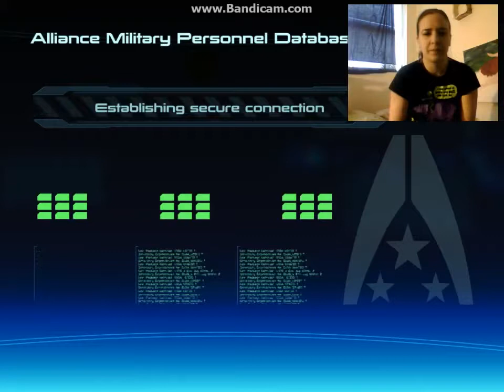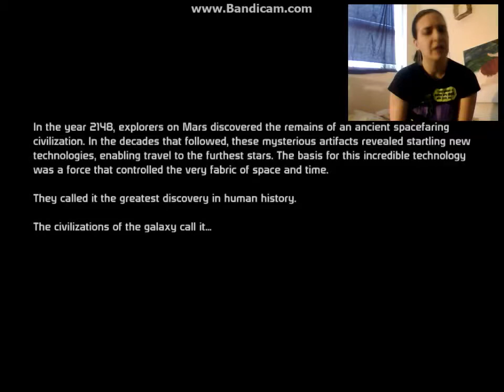Mass Effect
Rating: Epic

Become an assassin they said. Explore the galaxy they said. It'll be fun they said... :)